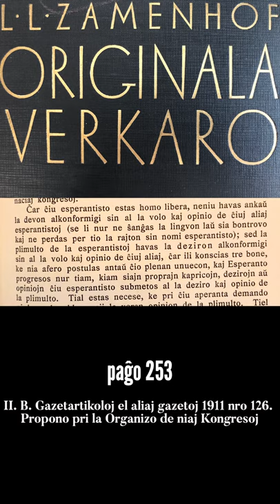Zamenhofa Medito 032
Ankaŭ hodiaŭ, la medito starigas pli da demandoj ol doni respondojn.